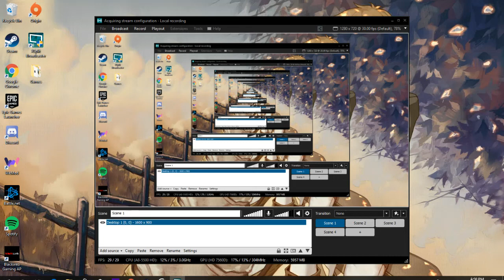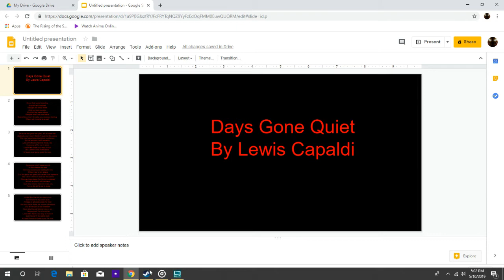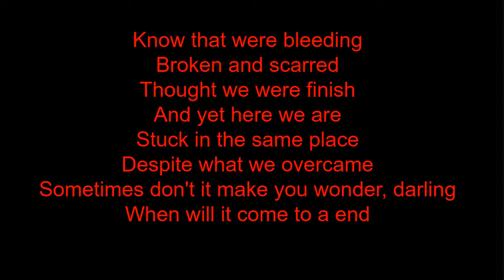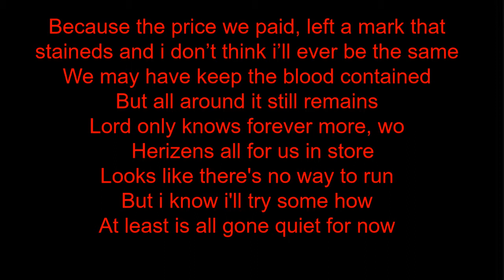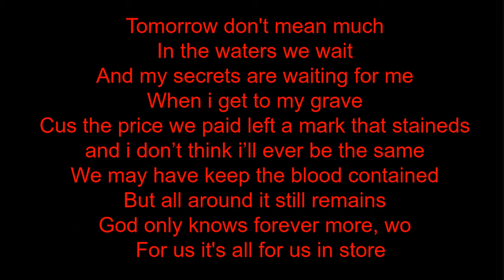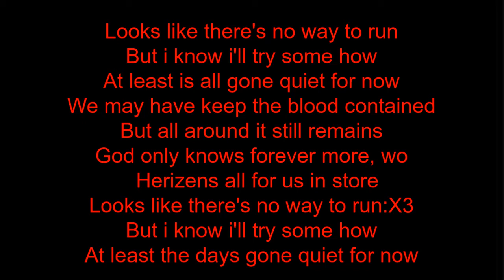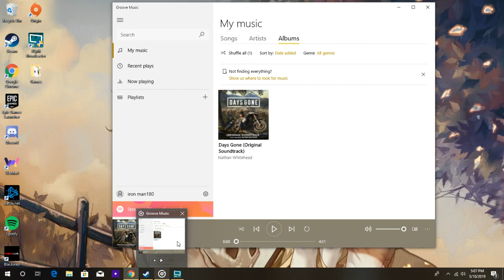Days Gone Quiet Lyrics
Hi my name is ironman180 and i like making people laugh

Song - Days Gone Quiet by lewis capaldi

Album -  Days Gone (Original Soundtrack)